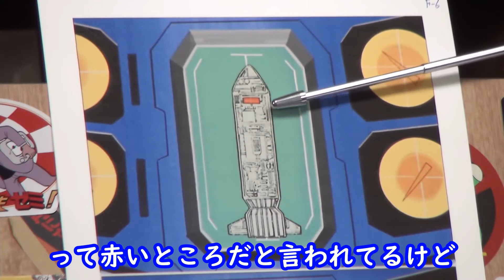【ガンダム講義 ミリアル Ver.】岡田斗司夫が笑っちゃう「アムロ」と「ブライト」のやり取り！！【教えて岡田斗司夫先生 with M&A】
オタキングこと【岡田斗司夫】さんの黙認切り抜きチャンネルです．
今回は【富野由悠季】監督作品の【機動戦士ガンダム】について講義形式で語られています．

こちらの動画も併せていかがでしょうか？
【ガンダム講義 ミリアル Ver.】何故ブライトは昇進しなかったのか！実は〇〇のせいだった！？【教えて岡田斗司夫先生 with M&A】

切り抜き元の動画は以下になります．
「富野の狂気！ガンダムVS核兵器」ガンダム完全講座＃74「オデッサの激戦」その２/ Analyzing Mobile Suit Gundam＃74

おすすめ書籍やBDなど
機動戦士ガンダムＩ(角川スニーカー文庫)
機動戦士ガンダムＩＩ(角川スニーカー文庫)
機動戦士ガンダムＩＩＩ(角川スニーカー文庫)
U.C.ガンダムBlu-rayライブラリーズ 機動戦士ガンダム

本動画では【アリアル】【ミリアル】が冒頭文を読み上げています．

0:00 冒頭
0:09 回答